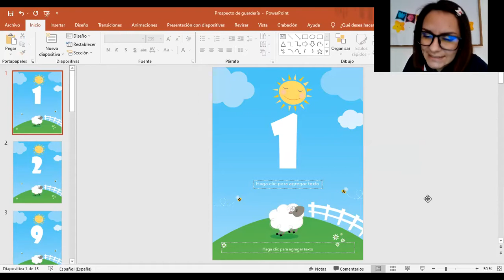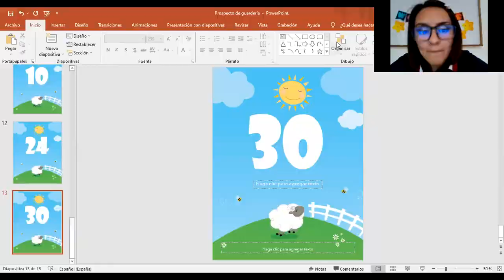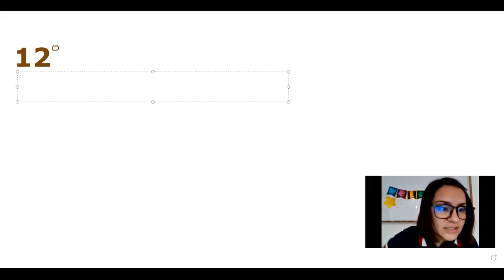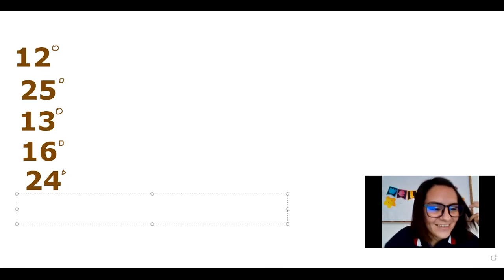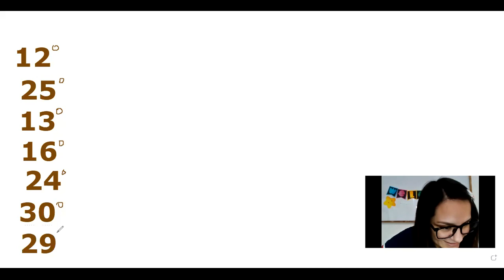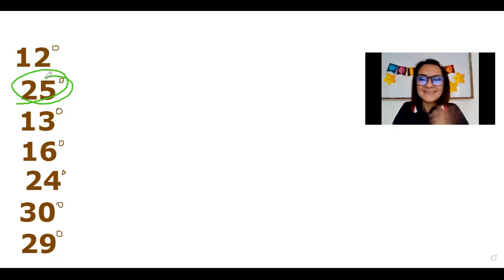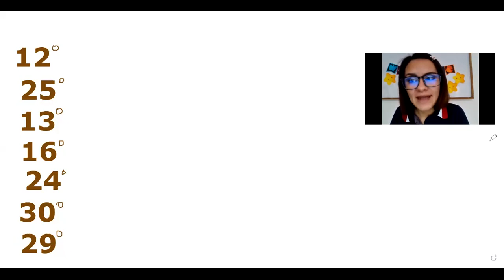Repaso de números ordinales Matemáticas 1ero